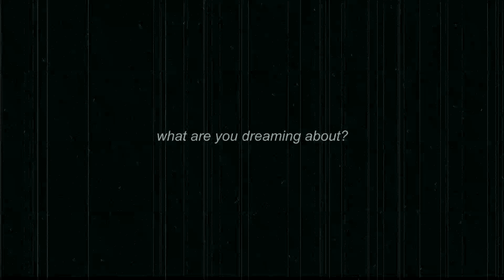Tessa + Hardin | Wrong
Hello, darling! I hope you liked my new little edit.

When I saw "After" movie trailer, I fell in love with it. Now it's number one movie I wanna watch this year. But I need to wait until April (now you can hear me crying).

Comment "Do you wanna watch this movie?"

Program: Sony Vegas
Fandom: After (movie)
Coloring: Into You (by kindon18)
Song: Wrong by Max